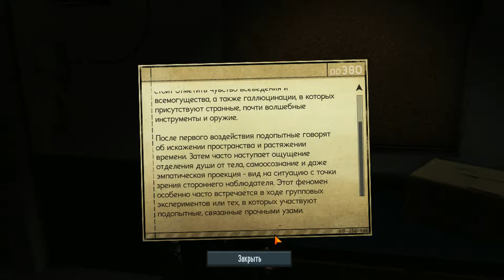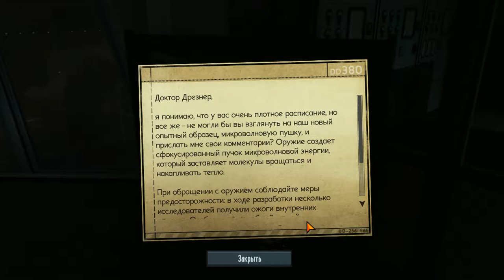The Bureau DLC Hangar 6#1